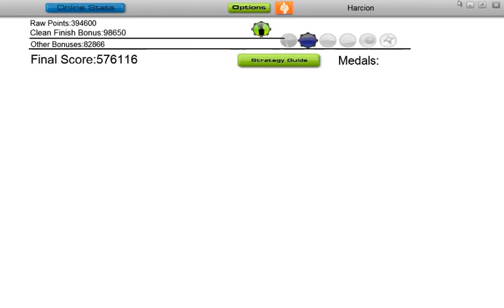Audiosurf - "Neanderthal" by Sunspot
Current  Audiosurf top score for "Neanderthal" by Sunspot , which was featured on the Radio. My earlier run where I scored 544k was much more skillfully played - I managed to chain both gaps - but some Storms in this one made for huge matches.

This is my first try at recording from Audiosurf and doing that in a resolution of 1680x1050 on this computer was not a terribly good idea. That is the reason for the lag that you can see in the beginning (which was actually quite minor compared to some of the other hiccups).